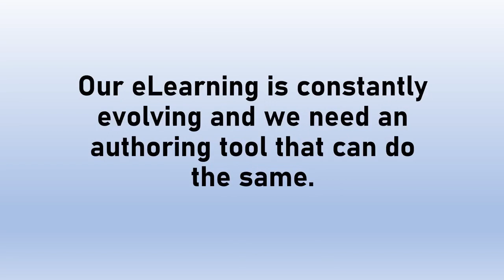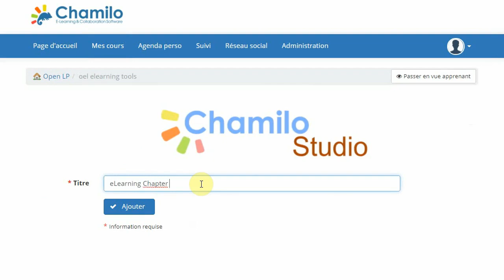Studio for Chamilo 2021 video demonstration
Studio for Chamilo :
Create Your Own eLearning in Minutes.
Build without programming skills, without IT, at a fraction of the cost using the visual, “drag-and-drop” editor. Chamilo Studio can create any type of interactive content with videos, soundtracks or other playful elements.
The same content is accessible across multiple devices in an appropriate format.
Eliminate repetitive, manual and long publish and update processes.
Your content is directly published on your platform in seconds, not in hours.
And you can update your elearning content directly on the page.